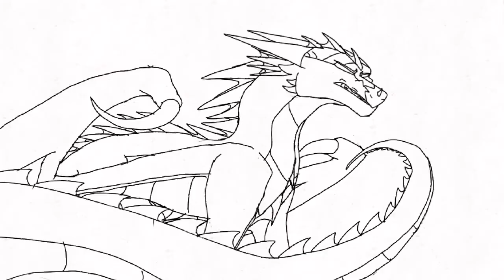the return map part 9 [+ the process]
OOO two new Characters? :D
these two are one of my favorite OCs i've made and their backstory is pretty cool!
the green one is ivy
and the dark grey blue one is hawk aka ripples brother [based off my real life brother]
i had so much fun animating this!!

Note: Due to COPPAs new terms, I must say. this video is NOT made for kids! you must be 13+ to watch this video.